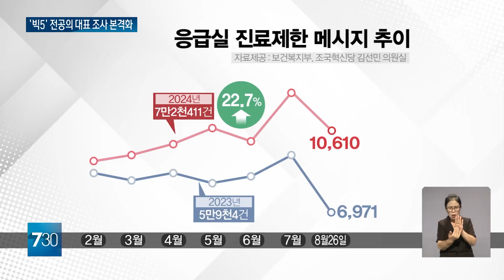빅5 병원 전공의 대표들… 경찰 조사 본격화..대립각 우려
【앵커】
전공의 집단사직과 관련한 빅5 병원 전공의 대표들에 대한경찰 조사가 본격화 됐습니다.
응급실 대란의 원인 중 하나로 전공의 이탈이 지목되고 있는데 대립각이 계속되고 있어 우려가 나옵니다.

【기자】
빅5 병원 중 한 곳인 서울대병원 전공의 대표가 참고인 조사를 받기 위해 경찰에 출석합니다.

전공의 집단사직에 대한의사협회의 관여가 있었는지 확인하기 위한 절차인데 이를 억압으로 규정하고 정부를 강하게 비판했습니다.

[박재일 / 서울대병원 전공의 대표: (정부는) 그릇된 의료정책만을 강행하고 있습니다. 강행하면서 국민들을 기망하고 억압하는 것을 정당화하여 벌어진 이번 의료사태는

대한민국 사회의 큰 오점으로 남을 것이라 생각하고….]

세브란스 병원과 가톨릭중앙의료원 등 나머지 빅5 병원 전공의 대표들도 오는 9일부터 13일까지 차례대로 참고인 조사가 예정됐습니다.

서울의대·서울대병원 교수 비대위는 "현재 수사는 전공의의 직업 선택에 대한 기본권을 침해하는 것"이라며 "부당한 탄압이 지속되면 좌시하지 않겠다"라고 경고했습니다.

갈등 해소가 쉽지 않은 상황에서 응급실 진료 지연이 전공의 사직 후 심해졌다는 통계가 밝혀져 우려가 커지고 있습니다.

응급실 처치 뒤 후속 진료가 불가능한 상태를 나타내는 '진료제한' 메시지가 전공의 사직이 시작된 후 전년 동기 대비 22.7% 늘어 7만2천여 건을 넘어선 것으로 확인됐습니다.

진료제한은 병상부족, 수술 불가 등 다양한 이유가 있는데 8월에는 의료인력 부족이 원인인 경우가 35%에 달했습니다.

응급실에서 근무하던 전공의와 일반의 90% 이상이 이탈하며 생긴 공백을 단기간에 메우기는 쉽지 않아 비상진료는 계속될 수밖에 없어 보입니다.